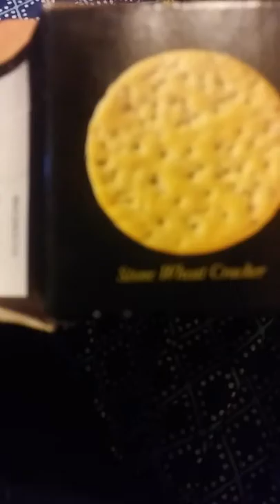Trying Carr's Assorted Biscuits *Gross*